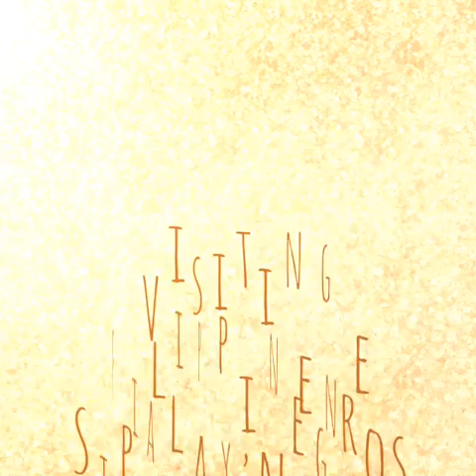Sipalay Bacolod Negros Occidental philippines travel sdventure beach sun views # tour